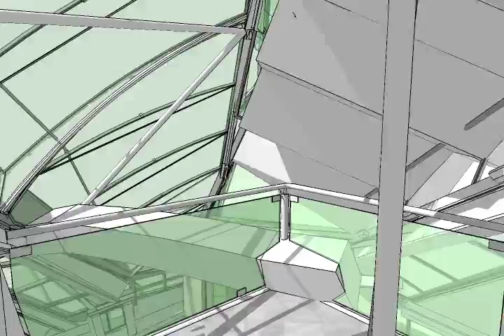SketchUp 6.0 Shadow Flickering & Output problems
Short video showing two problems already encountered with SketchUp 6.0